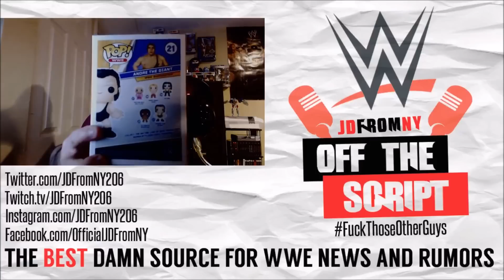WWE Discussing Brock Lesnar vs Kevin Owens For Wrestlemania 32 - WWE Off The Script #94 Part 1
Former WWE writer Court Bauer noted on a recent episode of MLW Radio that WWE officials are considering Brock Lesnar vs. Kevin Owens at the WrestleMania 32 pay-per-view next year. No word yet on how they plan on getting to Lesnar vs. Owens but Owens likely would not still hold the WWE Intercontinental Title. This is Off The Script, Episode #94 Part 1 for Friday December 4th, 2015.

The latest Wrestling News, WWE News, TNA news, ROH News and all things pro wrestling. Providing breaking news, wrestling analysis, reviews, results, spoilers, rumors and more.

The DangerZone Community Channel!